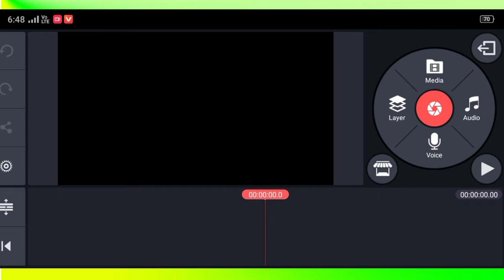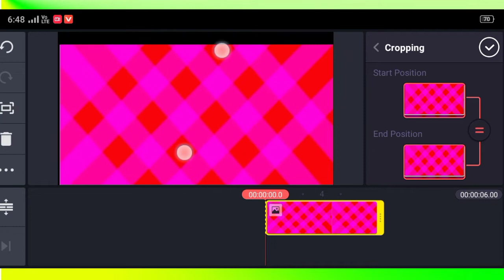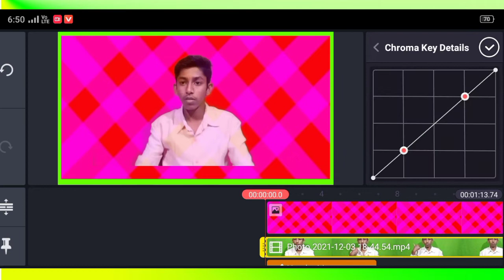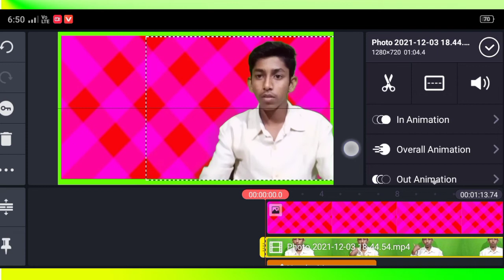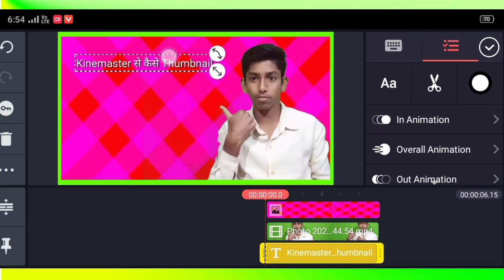How To Create YouTube Thumbnail In Kinemaster || Kinemaster Se Kaise YouTube Thumbnail Banaye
Technical Shaha Alam Ahmed

Shaha Alam Ahmed
From - Mandiya Bardaloni NC (India)